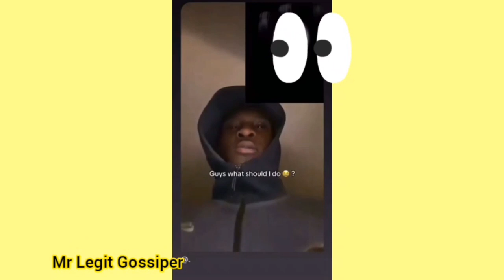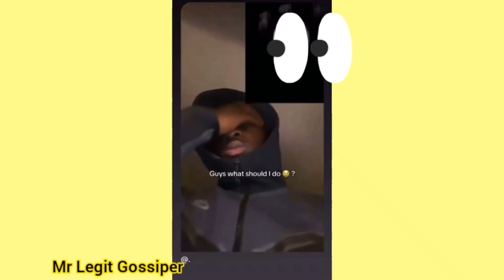Boyfriend of the girl Omah Lay rocked in his concert finally reveals himself in tears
Omah Lay
Omah Lay Boy Alone
Omah Lay rocks someone girlfriend in London
Man breaks up with his girlfriend after Omah Lay rocked her
Man who Omah rocked his girlfriend finally comes out to speak